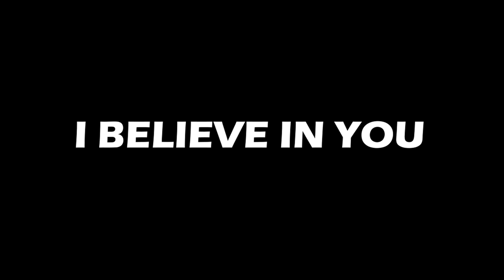BUILD THE PLANE! "Just Build It" Motivation!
BUILD THE PLANE!  "Just Build It" Motivation! Happy Hump Day...here is a little motivation for you to go out into your shop/garage/hangar and BUILD WITH ME!